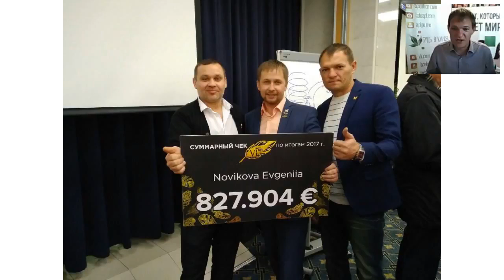APLGO УД Сергей Мирошниченко 5 день МАРАФОН УСПЕХА